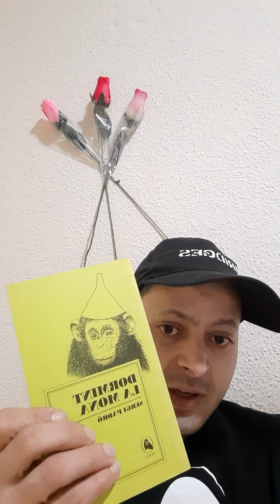CDL. Español : Episodio N20.